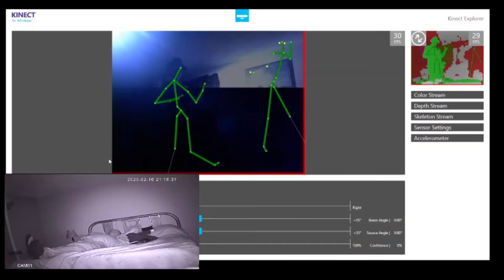Season 3 Intro - Paranormal Investigations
Season 3 of TEPS - Paranormal Investigations. Its going to be fun, fast, and entertaining!